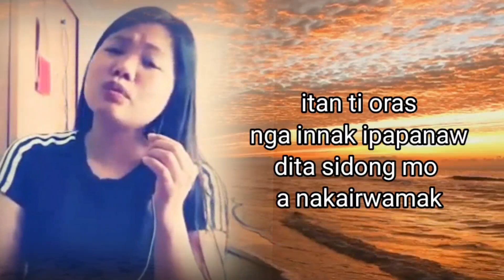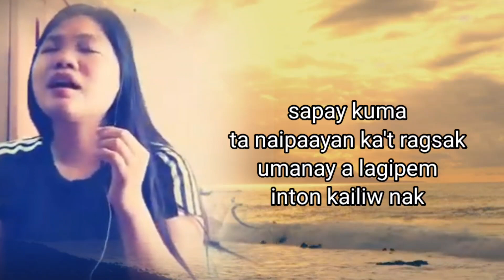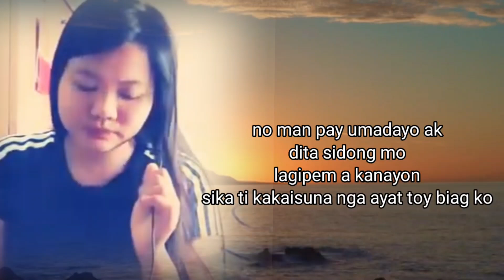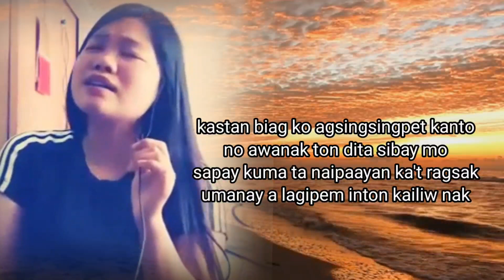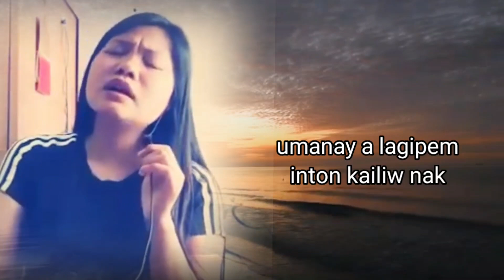Agpakada akon Ayat ko |ilokano song cover |Jennifer Miranda